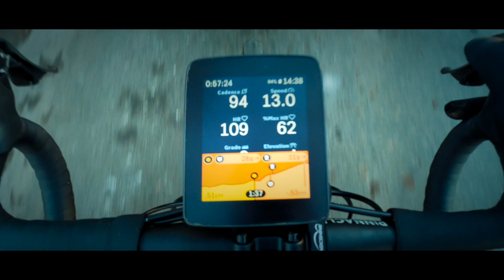Getting All Fancy!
Trying out a new piece of kit. I’m pretty excited……anyone else? Anyone?

Jordan’s channel: Velo Hill Hunter